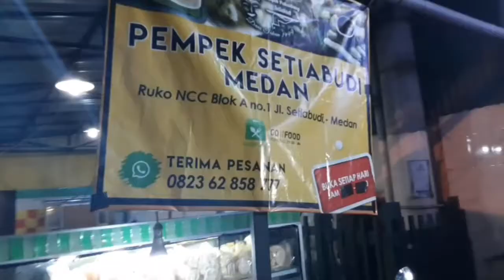Kuliner Malam~Pesan dari Mobil??!! 🚘 | Little India Medan | Sate Padang Lidah Sapi 🐄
Kuliner Malam Street Food Medan, tapi kali ini semuanya Drive Thru alias...makan & pesan di mobil. Tetap aman sesuai protokol kesehatan, bantu pedagang dan menikmati berbagai makanan. Keep Safe..🙏

Tempat Makan :
1. NASI GORENG KOMDAK,
Alamat : Jl. Teuku Umar No.45,
Madras Hulu/ kampung keling, Medan
(Depan Pura / Seberang Sun Plaza, Medan)

2. SATE PADANG AL'FRESCO
Alamat : Jl. Setia Budi No.213a,
Medan Sunggal, Kota Medan

English subtitle coming soon. Thank you..🙏😊

***Special Thanks To :
▪︎Ecy, dess G.
▪︎Dia G.
▪︎Cici P.